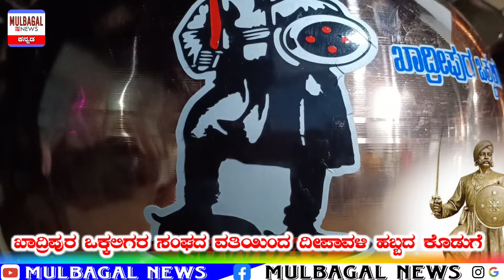ಖಾದ್ರಿಪುರ ಒಕ್ಕಲಿಗರ ಸಂಘ..8 ಸಾವಿರದಿಂದ 10 + ಲಕ್ಷಕ್ಕೆ.. ಹೇಗಾಯಿತು ಇದು ನೋಡಿ ಫುಲ್ ವೀಡಿಯೋ